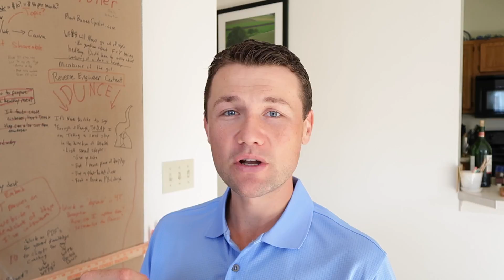A Vegan diet does not equal a healthy diet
If you are vegan, there's nothing wrong with that. But, if you're treating animals with respect and ethics and aren't treating your body with respect and eating foods that are healthy, there is a problem with that.

Eat whole foods for optimal health. Ditch the refined foods, even if they are vegan.

The Plant-Based lifestyle is the best way to live vibrantly and without chronic disease. Are you lost in a sea of information on going Plant-Based? Need someone to turn to with questions?